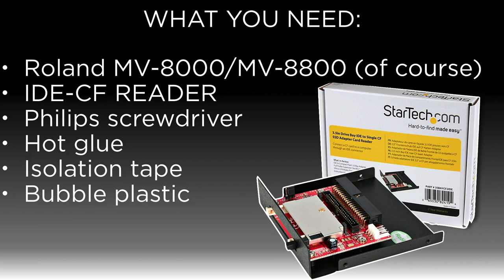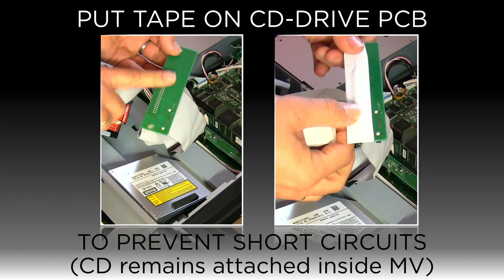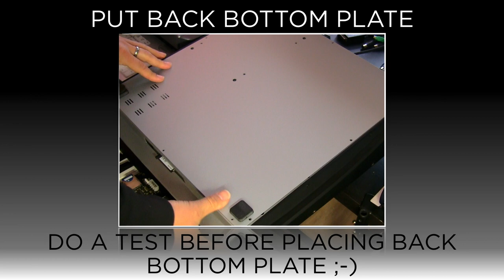Install IDE-CF-Reader in MV-8000/MV-8800 (KEYNOTE STYLE!)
This is an easy step by step install video for putting an IDE-CF reader into your Roland MV Machine.
I received a lot of requests about this installation and therefor no talking, just some text + images.
Ah...also some home made MV-8800 music, of course :)

Here a link to the CF-MicroSD adapter
Here a link to the IDE-CF adapter

After installing the CF-reader and after formatting the CF-card with your MV, you can put back the factory patches of the MV.

NOTE: The patch files can be used for both machines. The update files can NOT be used for both machines. Just to warn you!
Version 3.54 is the ultimate version of the MV-8000 and version 1.01 the ultimate version of the MV-8800. NEVER TRY swapping these files. You will brick your MV.

Grtzzz,
Roger